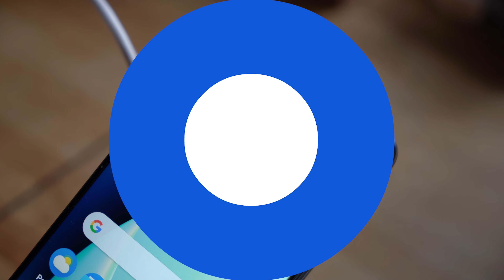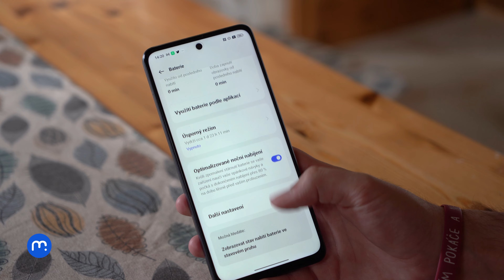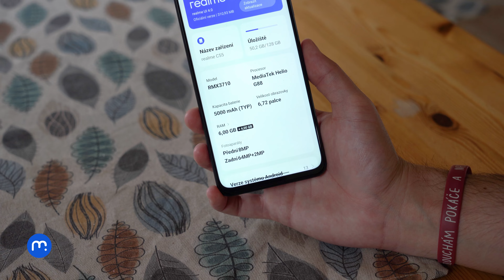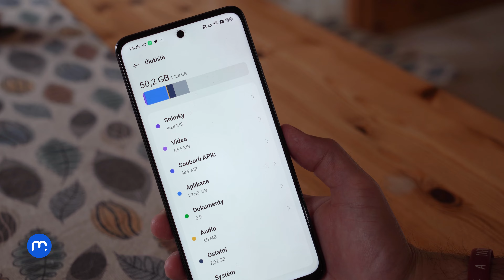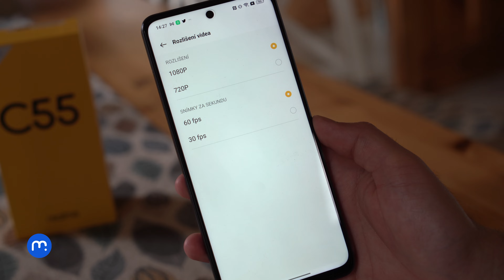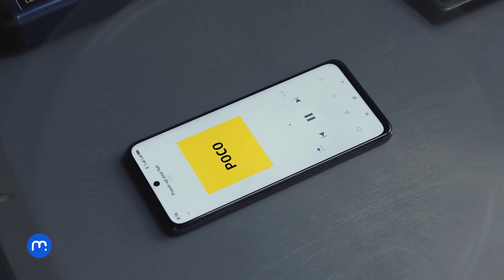Realme C55 si hraje na iPhone (RECENZE)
Nižší třídu bude pro Realme letos zastupovat model C55, který se však snaží nabídnout i něco navíc. Jde například o slušný 90Hz displej, velmi dobrou výdrž či rychlé nabíjení. Opomenout nelze ani design inspirovaný dražšími sourozenci. Specialitou je pak imitace Dynamic Islandu z iPhonů. Za pět tisíc korun to nevypadá na špatnou nabídku.

00:00 - Úvod
00:33 - Mini kapsule
01:49 - Displej
02:19 - Zpracování
02:39 - Výkon
03:10 - Fotoaparát
04:24 - Systém
04:54 - Závěr